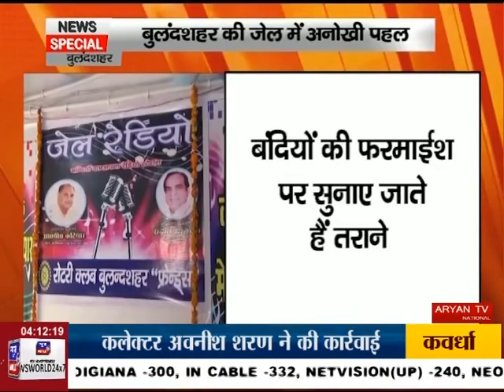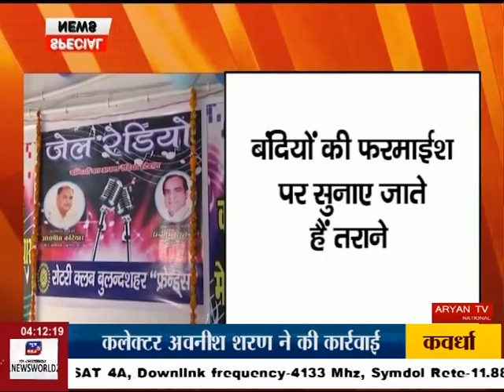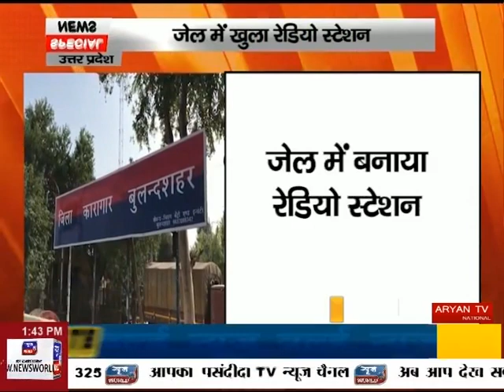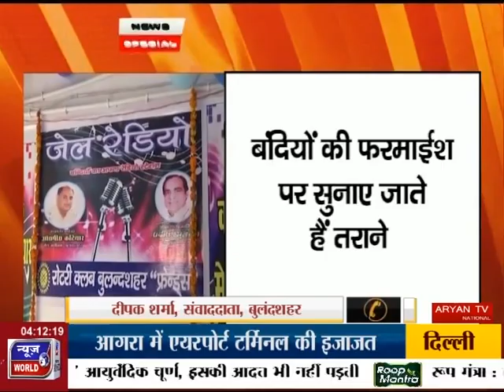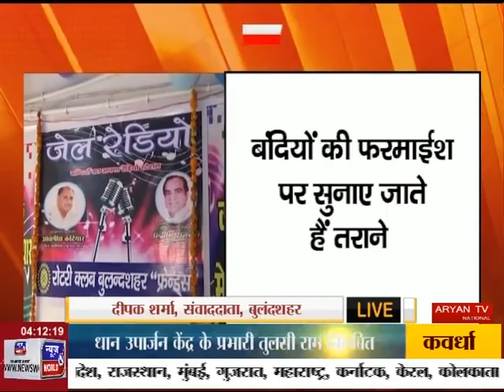News World - News Special - जेल में रेडियो, एंकर स्मिता चौहान के साथ !